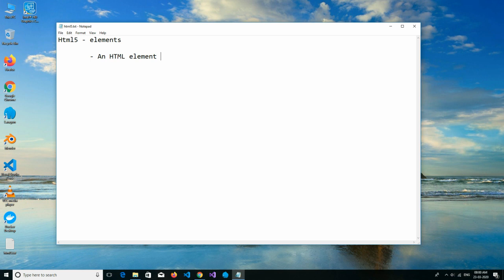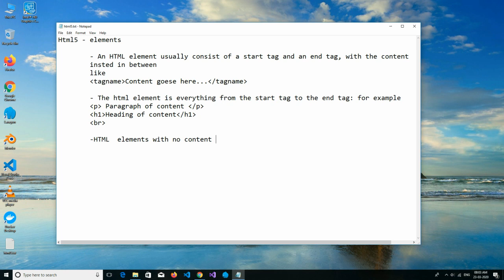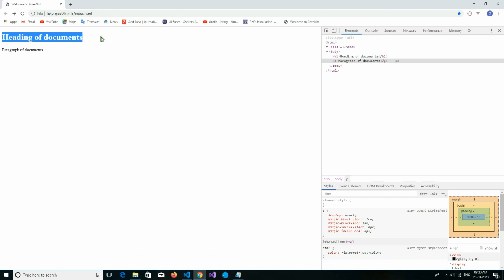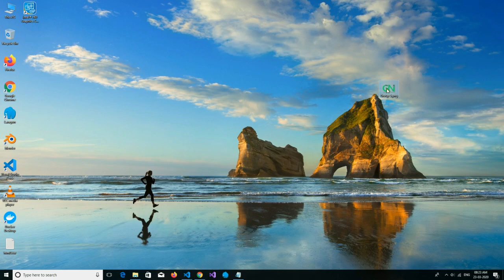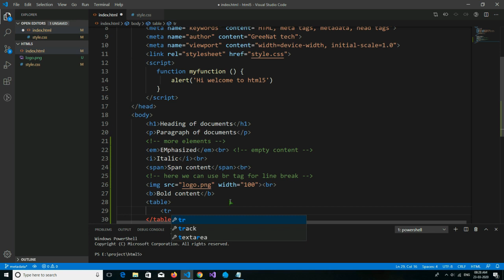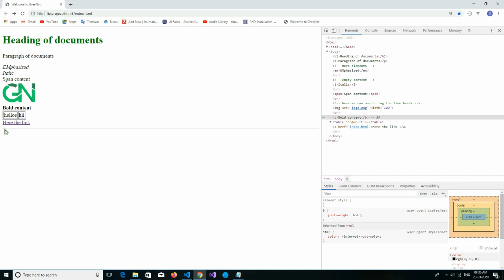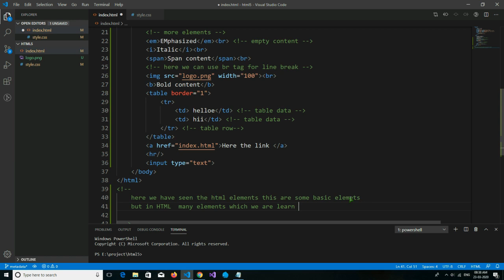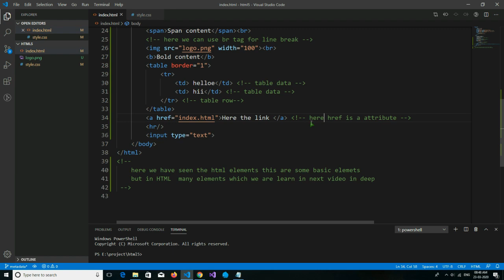HTML Elements and Attributes | HTML beginners tutorials | GreeNat | part5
In this video we'll learn about HTML5 elements & Attributes .

An HTML file is made of elements. These elements are responsible for creating web pages and define content in that webpage. An HTML element usually consists of a start tag and an end tag, with the content inserted in between. Elements can also contain attributes that defines its additional properties.

All HTML elements can have attributes. HTML attributes are special words which provide additional information about the elements or attributes are the modifier of the HTML element. Attributes are always specified in the start tag.

HTML Example github link show in video on branch name `elements`